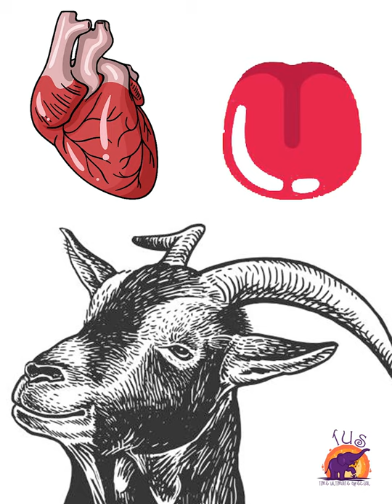Thenkatchi Ko Swaminathan | thiruvalluvar | Status video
Special thanks
Thenkachi Ko. Swaminathan  (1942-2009) was a popular orator, television personality and author of various Tamil books. He had served as Deputy Director of All India Radio, Chennai.